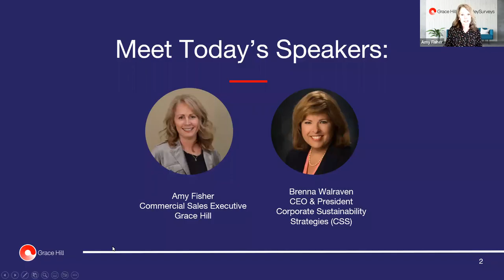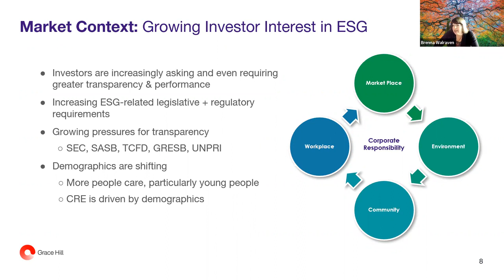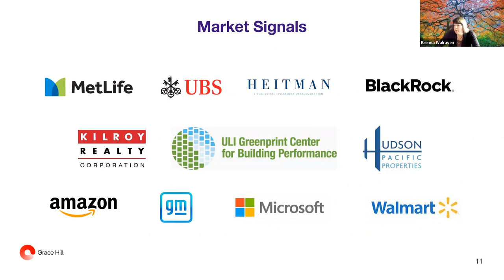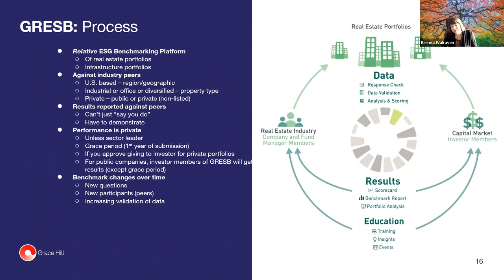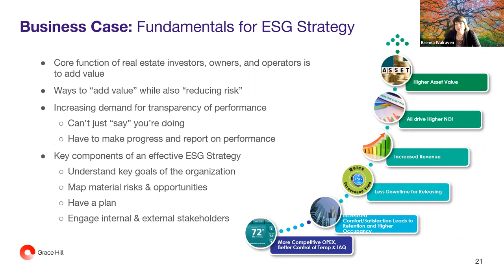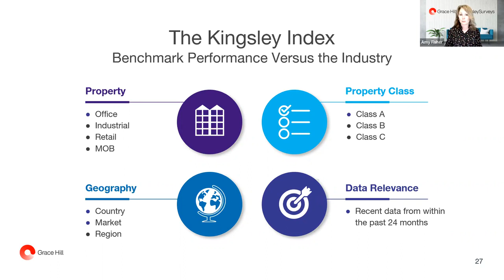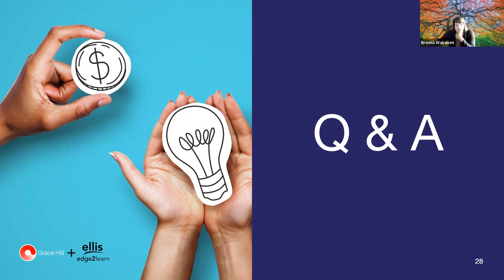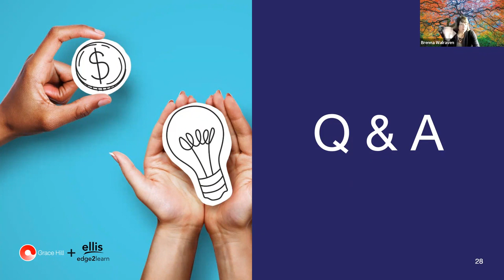ESG, GRESB & Reporting: What’s New for 2023 for CRE Owners and Operators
We invite you to watch our on-demand webinar, where we will take a deeper look at the impact and evolution of ESG, GRESB, and reporting with Brenna S. Walraven, an internationally-recognized leader in commercial real estate and sustainability, and Amy Fisher, real estate thought leader with Grace Hill.

💡 What You’ll Learn:
     - ESG focus as the market evolves.
     - Clarifying ESG terms and definitions.
     - Benefits of an effective ESG strategy.
     - Changes to GRESB and engagement resources.

About Grace Hill:
Grace Hill provides technology-enabled performance solutions that help owners and operators of real estate properties increase property performance, reduce operating risk, and grow top talent. Its industry-leading solutions covering policy, training, assessment, survey, and data-driven insights are bolstered by years of real estate experience, in-depth service-level expertise, and outstanding customer support. Visit us at gracehill.com.